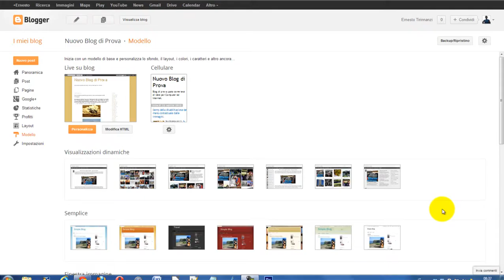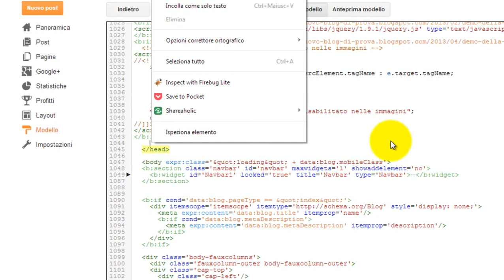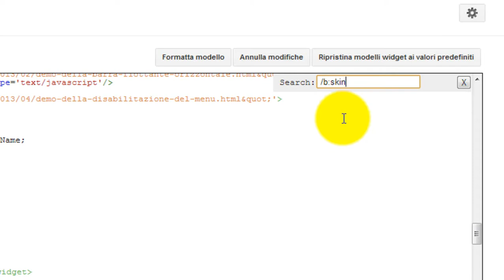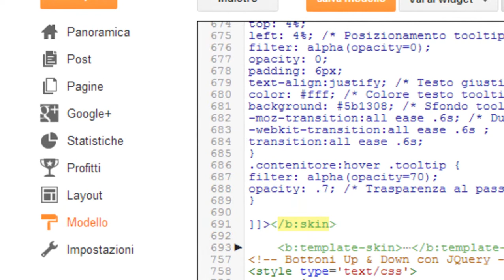Come cercare il codice nel nuovo Editor HTML di Blogger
Tutorial su come cercare una riga di codice nel nuovo Editor HTML di Blogger. A cura di
Il testo della guida si può trovare cliccando sul link seguente